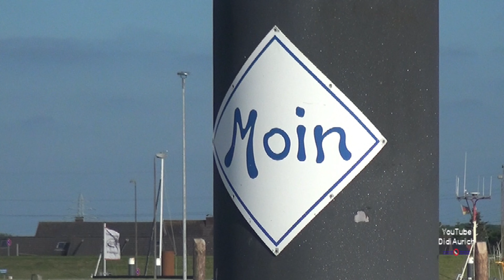Abfahrt Norderney Teil 3. Mit dem Katamaran ADLER JET zur Hochseeinsel Helgoland von Norddeich.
Abfahrt von Norderney nach Helgoland Teil 3
Von Norddeich mit dem Katamaran ADLER JET zur Hochseeinsel Helgoland mit Zwischenstopp auf Norderney. Tagesausflug zur Insel Helgoland
Norderney ist eine Ostfriesische Inseln in der Nordsee.

Helgoland hat mit einer 61 Meter hohen Steilküste eine faszinierende Naturlandschaft zu bieten und eignet sich perfekt für den 4-stündigen Aufenthalt für Familien mit Kindern. Definitiv ein Besuch wert sind die Hummerbuden am Binnenhafen von Helgoland, die früher als Materiallager oder Werkstatt gedient haben. Hier erfährst du mehr über einen Tagesausflug nach Helgoland!
Mit dem Katamaran ADLER JET beginnt in Norddeich die Fahrt durch das Weltnaturerbe Wattenmeer. Die begehrten Plätze auf dem Oberdeck beinhalten kostenlose Getränke und bieten einen traumhaften Ausblick. Bei einem 10 minütigen Zwischenstopp auf der Insel Norderney steigen weitere Gäste zu und schon geht es zwischen den Inseln Juist und Norderney hinaus auf die Nordsee. Der erste Teil der Hinfahrt verläuft entlang der ostfriesischen Inselkette, die an Tagen mit guter Sicht auch zu sehen sind. Etwa auf der Höhe von der Insel Wangerooge steuert der Kapitän nach Backbord - also nach links - und fährt direkt auf Helgoland zu. Dabei kreuzt du die Routen der großen Schiffe, die auf dem Weg nach Bremerhaven, Wilhelmshaven und Hamburg sind.

Moin moin.

„Copyright“ DidiAurich

Viele weitere Videos auf:
Many more videos on:
Beaucoup plus de vidéos sur:
Muchos más vídeos sobre:

Videos zu folgenden Themen finden Sie unter:

Abu Dhabi VAE:
Ägypten: 2018:
Ägypten: 2019:
Ägypten:
Angeln / Fischen:
Aquarium Wilhelmshaven:
Bali:
Baltikum:
Berlin:
Boot 2017 Düsseldorf:
Boot 2018 Düsseldorf:
Botanischer Garten:
Bremen:
Bulgarien 2017
Bulgarien:
China:
Costa Rica:
Custombike Show 2017 Bad Salzuflen:
Dänemark:
Demo Rennen Motorrad:
Deutschland:
Dominikanische Republik :
Dortmund Motorrad Messe 2017:
Dresden:
Drohnenflug:
Dubai VAE:
El Gouna Ägypten:
El Salvador:
England:
England: 2017
Essen Motor Show:
Estland:
Fahrrad Touren:
Feuerwerk:
Finnland:
Flüge:
Flugzeuge:
Flusskreuzfahrt Russland:
Frankreich:
Fujairah VAE:
Garmisch Partenkirchen:
Griechenland:
Guatemala:
Hameln:
Hannover:
Harz
Honduras:
Hotel, Resort:
Indien:
Indonesien:
Italien:
Jade Race 2017:
Kirchen:
Las Vegas:
Laufen Joggen:
Leeraner Miniaturland:
Lettland:
Litauen:
Lofoten:
London:
Lustiges:
Malaysia:
Mallorca 2019:
Mexico:
Mobile / Fahrzeuge:
Mosel / Rhein
Moskau:
Motorrad:
Motorrad Dortmunnd 2018:
Nicaragua:
Niederlande:
Night of Freestyle 2018:
Nilkreuzfahrt 2019:
Nordkap u Lofoten:
Norwegen:
Norwegian:
Oldtimr:
Oman VAE:
Ostfriesische Inseln:
Ostfriesland:
Ostsee Rundreise 2019:
Polen:
Ras al Khaimah VAE:
Rhein / Mosel
Rumänien:
Rundreise:
Russland:
Sauerland:
Schiffe:
Schlösser Burgen:
Schweden:
Schweiz:
Skyscraper/Tower:
Spanien:
Sport:
Sri Lanka:
St. Petersburg:
Stuntshow:
Tag der Seenotretter 2017:
Tanzen:
TAO:
Tauchen:
Technik:
Thailand:
Tiere:
Trucks LKW:
Türkei:
USA:
Vereinigte Arabischen Emirate:
Vietnam 2018:
Wanderung:
Weihnachten:
Wetter:
Wohnmobil:
Wolkenkratzer/Türme:
York England:
Zoo Berlin:
Zugspitze:

Impressum
Diedrich Saathoff
Video Erstellung
Kiebitzstrasse 2
26603 Aurich
Handelsregister: 90087319
Registergericht: Papenburg